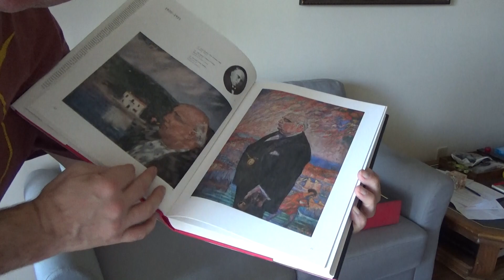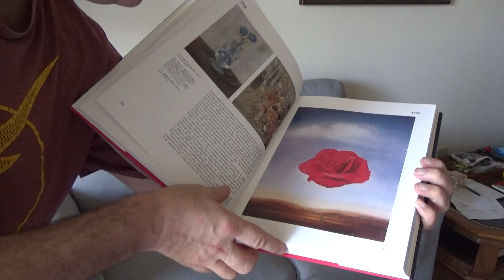Dali, The Paintings - 2 volume book set 1904-1989 by Taschen, Like & Subscribe!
Dali, The Paintings - 2 volume book set 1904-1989 by Taschen
Salvador Dali